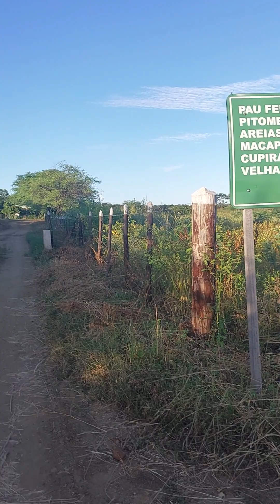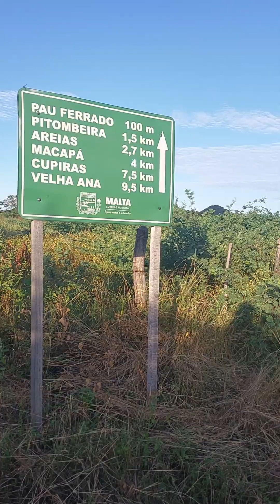Caminhada deste sábado dia 01/06/2024.